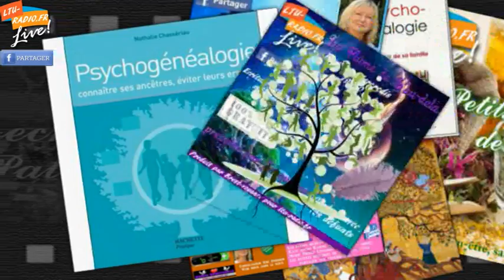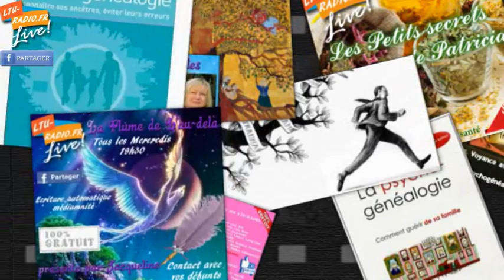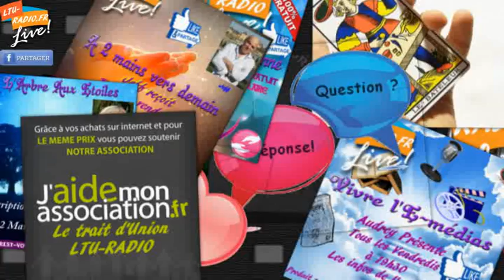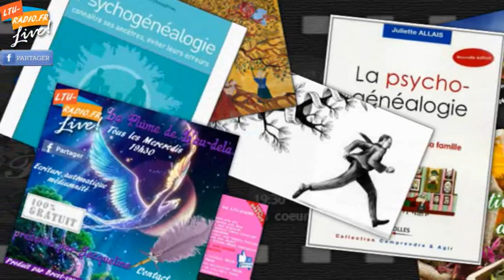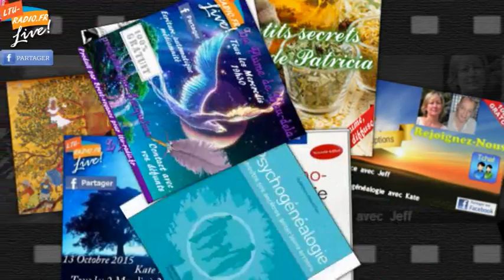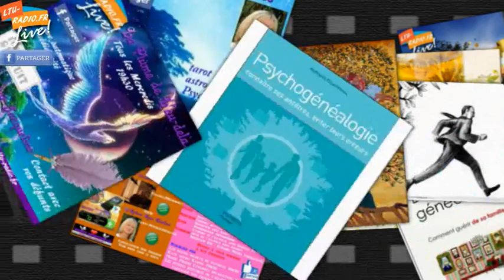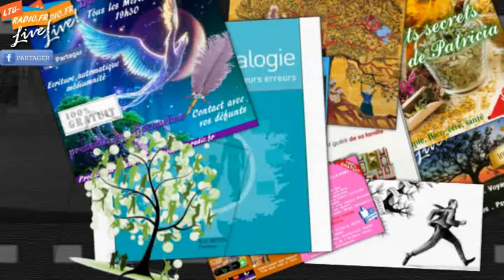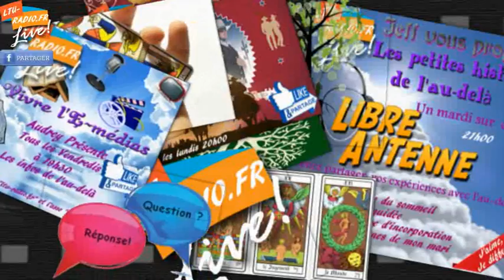L'arbre aux étoiles - psychogénéalogie transgénérationnel - kate Verept - 03 05 2016